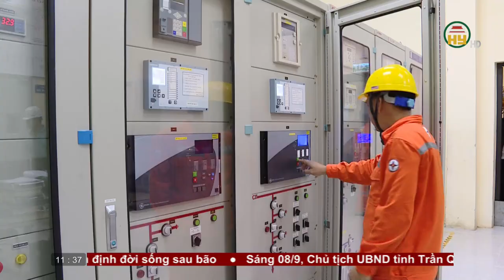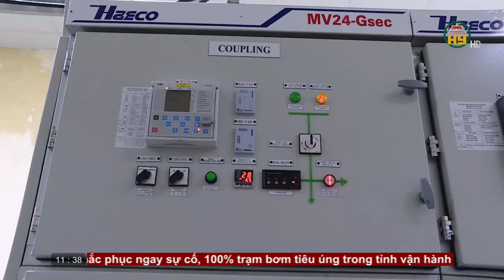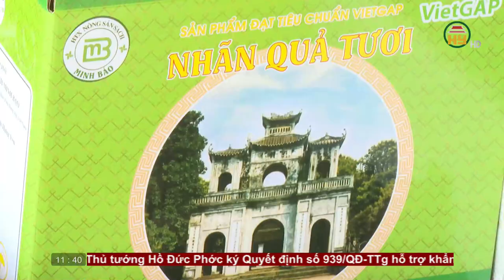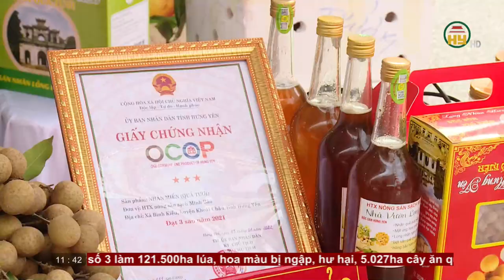Bản tin thời sự trưa ngày 09/09/2024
Hưng Yên TV | Bản tin thời sự trưa ngày 09/09/2024

Tiktok: Truyền hình Hưng Yên
Facebook: Đài Phát thanh và Truyền hình Hưng Yên
Zalo: Đài PTTH Hưng Yên